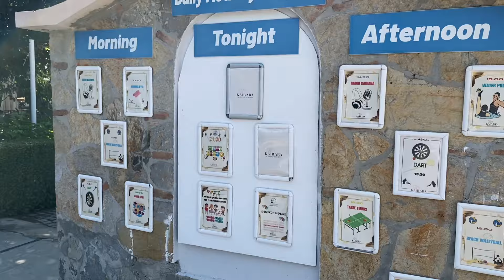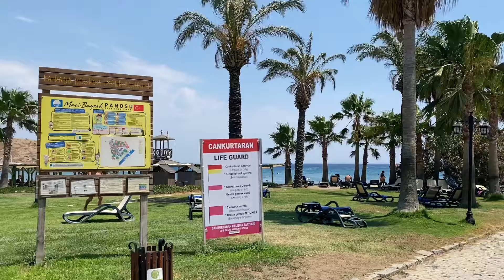Kairaba Bodrum Imperial Hotel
✨Berrak ve sığ bir denize sahip olan bir otel.

✨Denizde Yüzerken balıklar size eşlik etmektedir.

✨Büyük -Çocuk ve Relax olmak üzere 3 tane havuz bulunmaktadır.

✨Havuz derinliği 140-155cm arasındadır.

✨Büyük ve çocuklar için birer su kaydırağı bulunmaktadır.

✨Havuz başında iki ,sahilde bir ,lobide bir,relax havuzda bir ve Kahve dünyası olmak üzere içecek bölümleri bulunmaktadır.

✨Havuz başında Gözleme,Döner-ayran,Köfte ekmek,Çiğ köfte,Dondurma (algida),Karpuz,elma , armut,Kurabiye ve kumpir bölümleri bulunmaktadır.

⚠️Diğer otellerin aksine su şişeleri bulunmamaktadır Her yerde su sebilleri bulunmaktadır.

🍽️İtalyan,Türk ve Deniz ürünleri olmak üzere 3 alakart restaurant bulunmaktadır.

📌AKTİVİTELER

➡️Aqua Gms
➡️Su Topu
➡️Dart
➡️Masa Tenisi
➡️Plaj Voleybolu
➡️Zumba
➡️Su Sporları
➡️Tenis
➡️Futbol
➡️Basketbol
➡️Aerobik
➡️Mini golf
➡️Boccia

⚠️Spor salonu 24 saat
açıktır.

Ücretsiz Hizmetler :

✅Kasa
✅Otopark

Ücretli Hizmetler:

❌Spa
❌Kuaför
❌Nargile

❗️❗️❗️Paylaşımların devamı için;

🔶BEĞEN,
🔶YORUM YAP,
🔶SAYFAMIZI ÖNER,
🔶ARKADAŞINI ETİKETLE

✅Anında bildirim almak için;

✅Zil (🔔) Sesini Aç.